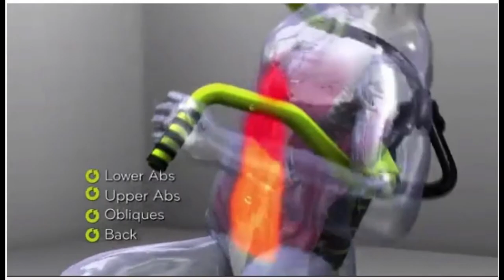Fitlaya Fitness ab Machine, ab Workout Equipment: AB Doer 360 with PRO Kit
Workout for biceps chest delts
RELIANCER Adjustable Hydraulic Power
1-) workout accessories for women
2=)workout accessories for women weight lifting
3-) work out sets gym for women
4-) workout machines for home
5-) Arm Exercise machine